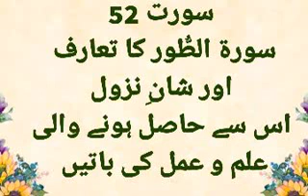surah e toor ka taruf or shan e nazul